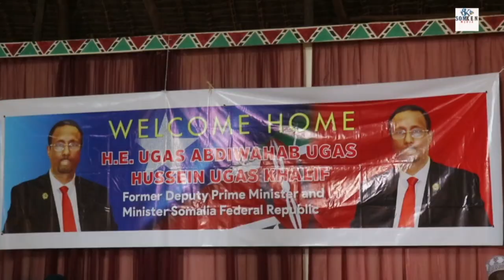Garissa Oo Si Weyn Loogu Soo Dhaweeyay Raisul Wasaare Ku Xigeenki Hore Soomaliya Ugaas Abdi Wahab.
Ugaas Abdi Wahab. Lafta Wafate Ee Beesha Cowlyahan ahaana raisul wasare ku xigeenki hore somaliya soona qabtay dhowr xil wazirnimo oo maanta si weyn loogu soo dhaweyay garissa dalka kenya.